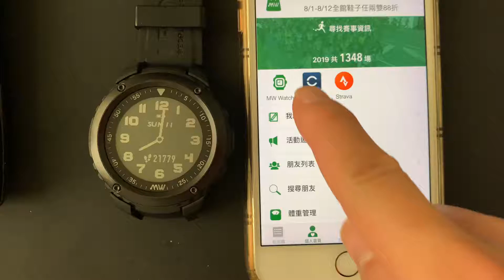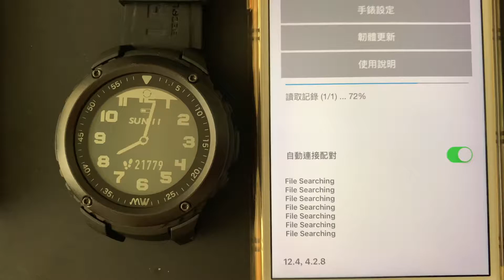MW2手錶又讀不到資料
突然又讀不到資料，手錶重新開關機多次也沒用。